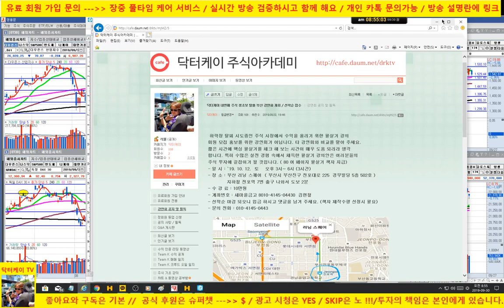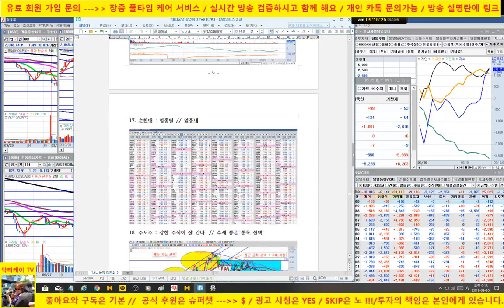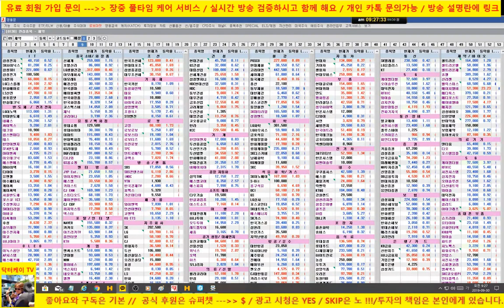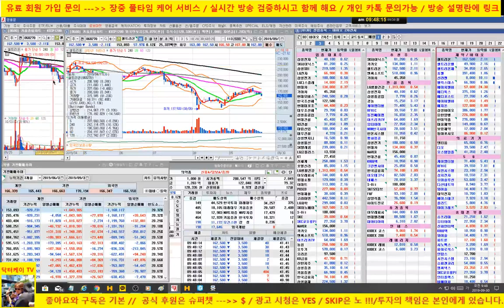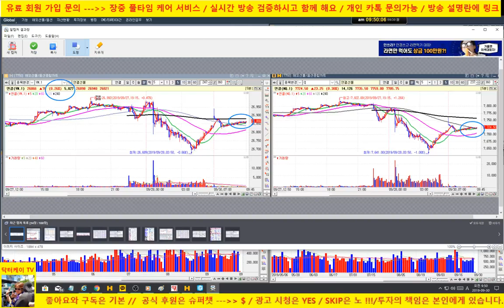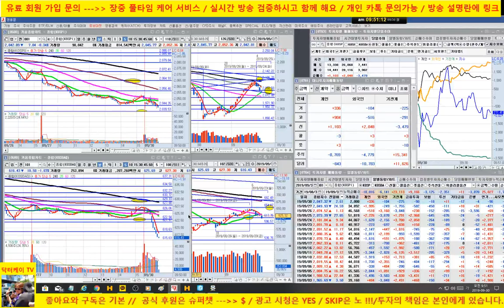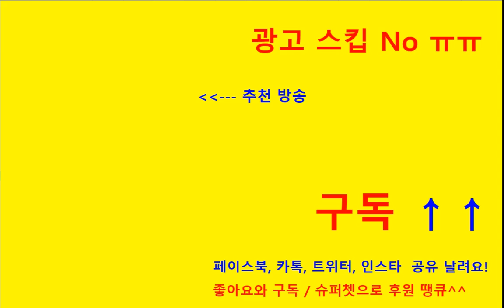[주식]미국 시장영향으로 하락 출발/윈도우 드레싱 가능할지/sk하이닉스, 기아차 양호, 코스닥 5g 폭락, 셀트리온 약세/에이치엘비 임상통과가 무색/190930/닥터케이